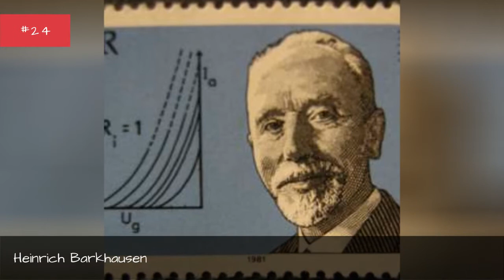Famous Technical University Of Munich Alumni ➊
List of famous alumni from Technical University of Munich, with photos when available. Prominent graduates from Technical University of Munich include celebrities, politicians, business people, athletes and more. This list of distinguished Technical University of Munich alumni is loosely ordered by relevance, so the most recognizable celebrities who attended Technical University of Munich are at the top of the list. This directory is not just composed of graduates of this school, as some of the famous people on this list didn't necessarily earn a degree from Technical University of Munich.  This list is made up of many different graduates, including Heinrich Himmler and Albert Speer. This list answers the questions Which famous people went to Technical University of Munich? and Which celebrities are Technical University of Munich alumni?...more
0:00 - Intro
0:00:08 - Marius Wernig
0:00:15 - Gerd Hirzinger
0:00:22 - Martin Elsaesser
0:00:32 - Wolfgang Reitzle
0:00:44 - Martin Roscheisen
0:00:51 - Heinrich Burkhardt
0:01:08 - Theodor Rehbock
0:01:15 - Samantha Cristoforetti
0:01:25 - Heinrich Barkhausen
0:01:32 - Robert Vorhoelzer
0:01:39 - Paul Bonatz
0:01:49 - Erwin Neher
0:01:56 - Walther Meissner
0:02:05 - Konrad Emil Bloch
0:02:15 - Helmut Jahn
0:02:24 - Hans Ziegler
0:02:39 - Ernst Ruska
0:02:54 - Rudolf Mssbauer
0:03:04 - Walter Hohmann
0:03:13 - Magnus von Braun
0:03:28 - Ludwig Prandtl
0:03:44 - Carl Peter Forster
0:03:57 - Hanns Hopp
0:04:11 - Walter Kaufmann
0:04:18 - Wolfgang Paul
0:04:33 - Wolfgang Ketterle
0:04:42 - Heinrich Hertz
0:04:51 - Thomas Mann
0:04:58 - Gerhard Ertl
0:05:05 - Albert Speer
0:05:14 - Rudolf Diesel
0:05:29 - Heinrich Himmler